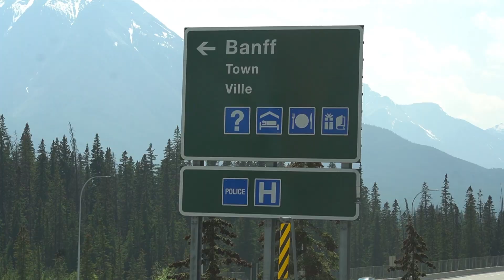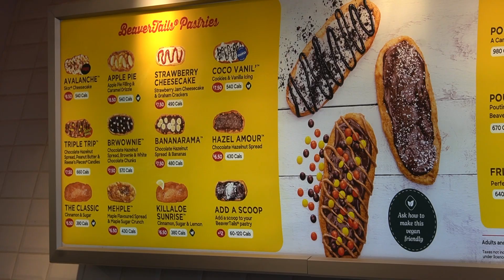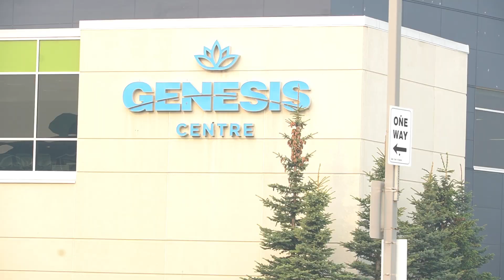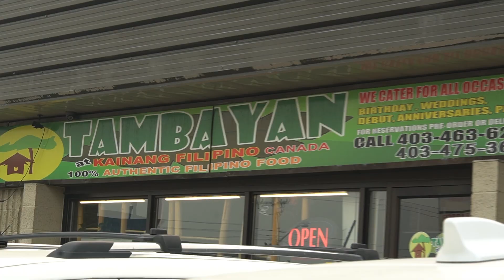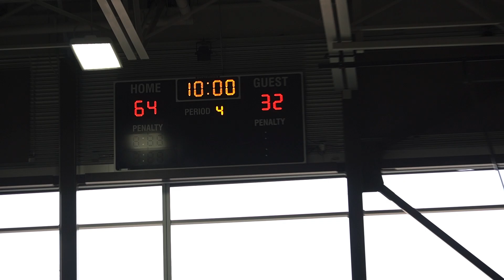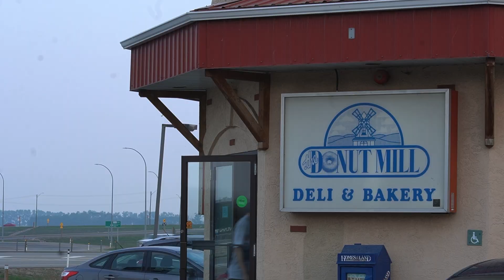FIRST ROADTRIP WITH OUR BABY 🚘👶🏻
went on a long weekend roadtrip to cheer Uncle Drew play on his basketball tournament in Calgary 🏀